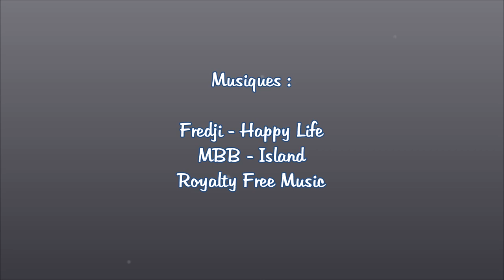Grau du roi - Toro Piscine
Lundi 24 août 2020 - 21h00

Toro piscine aux Arènes du Grau-du-Roi avec  Franquevaux - Manade MARTINI (Vincent Ribera Organisation)

Musiques :
Fredji - Happy Life
MBB - Island

😍🥰😘 Aimer - Commenter & partager !! 😍🥰😘